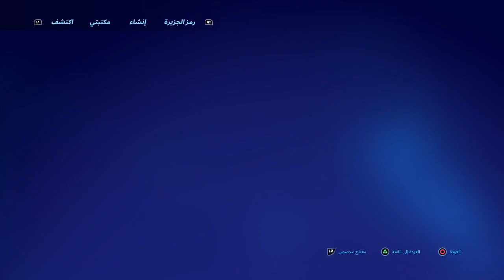قلتش XP جبار 💥 مضمون 1000%👍( 3 لفل وزيادة 😱) فورت نايت ! XP GLITCH MAPS! Fortnite Chapter 3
قلتش XP جبار مضمون 1000% ( 3 لفل وزيادة )